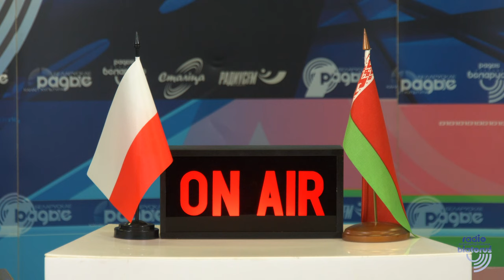Czy nastąpi nuklearna apokalipsa? | Strategia przyszłości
Zima nuklearna to hipotetyczny globalny stan klimatu Ziemi powstały w wyniku wojny nuklearnej na dużą skalę. Zakłada się, że w wyniku uwolnienia do stratosfery pewnej ilości dymu i sadzy, spowodowanej rozległymi pożarami powstałymi w wyniku eksplozji kilkuset głowic nuklearnych, temperatura na planecie spadnie wszędzie do temperatur arktycznych w wyniku znaczny wzrost odbicia promieni słonecznych od górnych warstw atmosfery.

Możliwość wystąpienia zimy nuklearnej jako pierwsi przepowiedzieli G. S. Golicyn w ZSRR i Carl Sagan w USA.

1. Jak prawdopodobna jest apokalipsa nuklearna po użyciu broni nuklearnej?
2. Czy ludzie są na to gotowi?
3. Jakie będą polityczne, gospodarcze i społeczne konsekwencje nuklearnej apokalipsy?